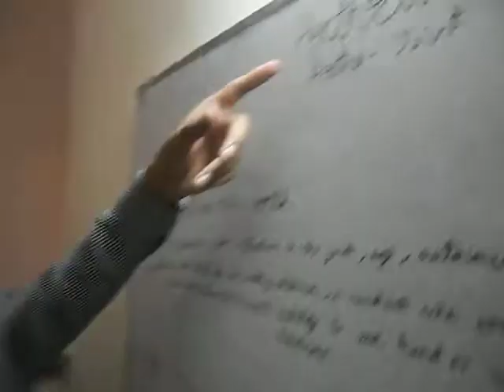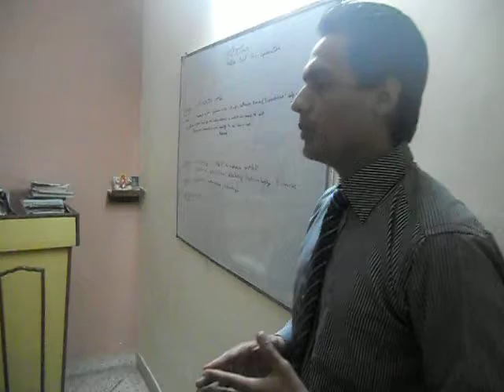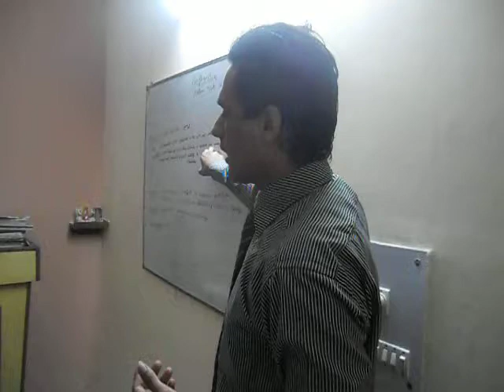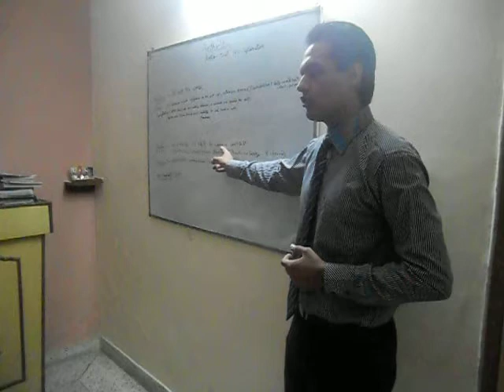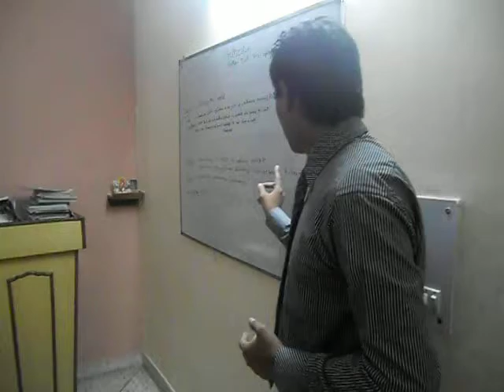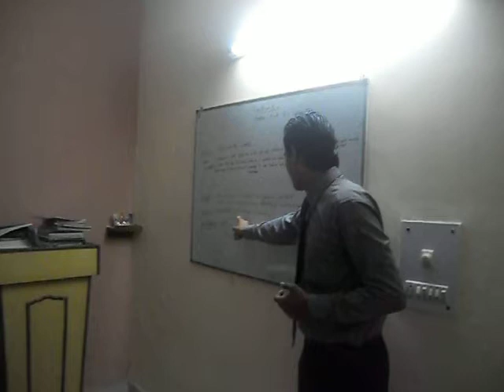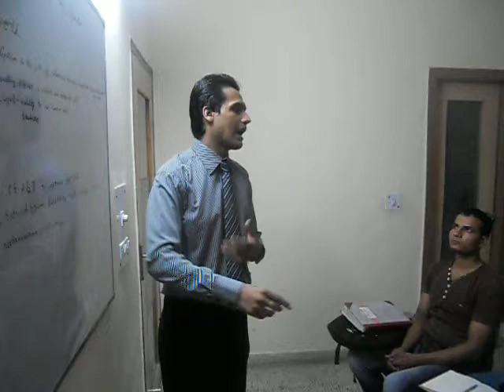Our student Mr. Siddhant Kohli giving presentation.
GlenEagles Center for English Studies, C-66, Vikaspuri, New Delhi - 110018, India is the finest institution to enhance your English Language Skills and Personality.